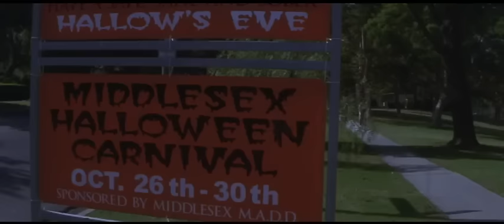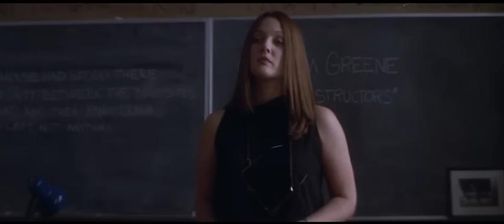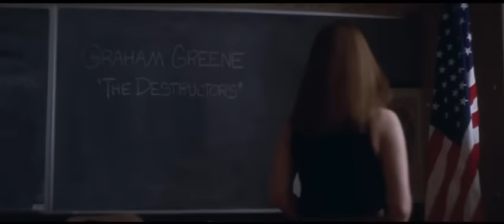Donnie Darko Pelicula Completa en Castellano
Donnie es un chico americano dotado de gran inteligencia e imaginación. Tras escapar milagrosamente de una muerte casi segura, comienza a sufrir alucinaciones que lo llevan a actuar como nunca hubiera imaginado y a descubrir un mundo insólito a su alrededor.